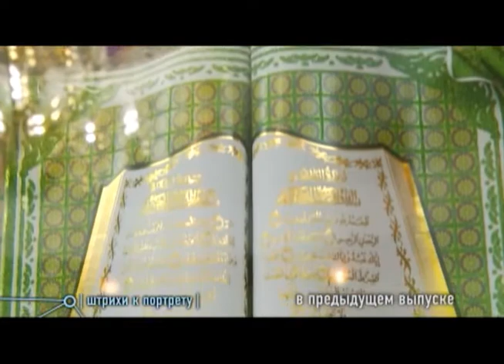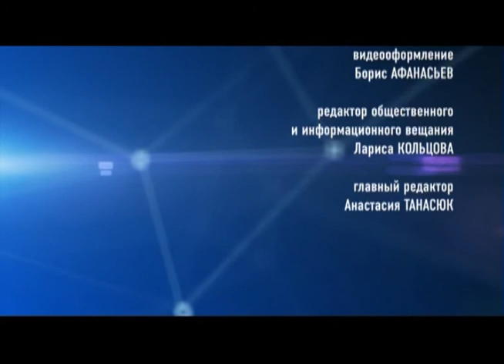Штрихи к портрету 24.12.2011